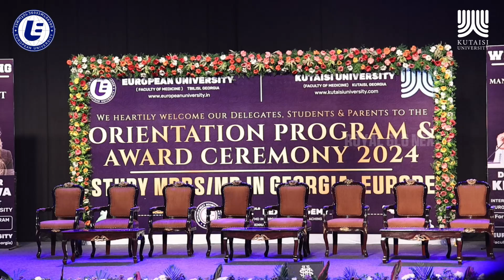Scholarship Exam Study MBBS Europe Orientation program promo 2024 | Royal Next International Academy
𝐃𝐑.𝐒.𝐒𝐀𝐍𝐓𝐇𝐀𝐍𝐀𝐊𝐑𝐈𝐒𝐇𝐍𝐀𝐍. 𝐌𝐃 𝐏𝐇𝐘𝐒𝐈𝐂𝐈𝐀𝐍.International Admission Director European University & Kutaisi University, Georgia
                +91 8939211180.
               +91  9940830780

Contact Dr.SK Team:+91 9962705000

𝐑𝐨𝐲𝐚𝐥 𝐧𝐞𝐱𝐭 𝐢𝐧𝐭𝐞𝐫𝐧𝐚𝐭𝐢𝐨𝐧𝐚𝐥 𝐚𝐜𝐚𝐝𝐞𝐦𝐲 𝐏𝐯𝐭 𝐋𝐭𝐝,